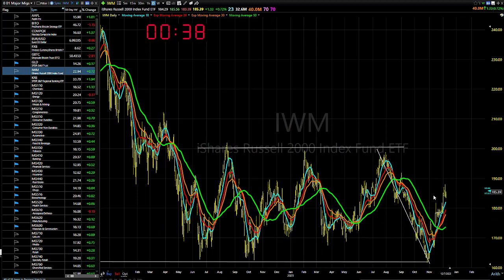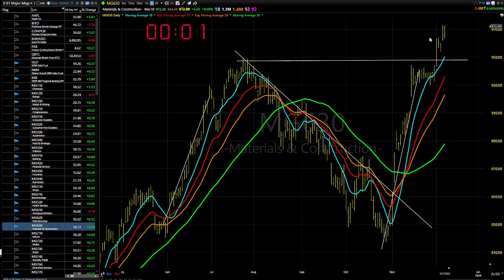12/08/23 Dave Landry's Market In A Minute-Closer (and closer) To Setups